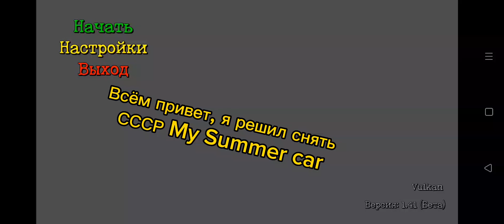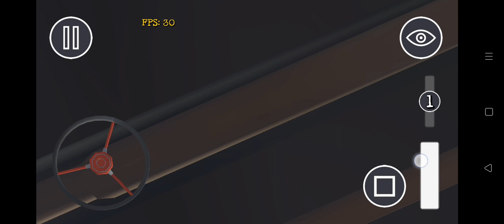Вышла новая СССР My Summer Car на мобилку